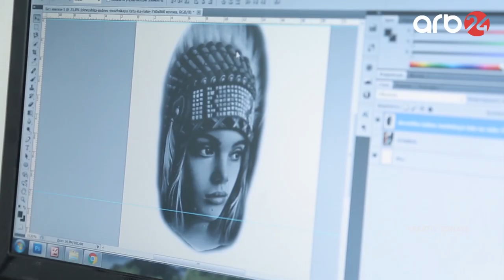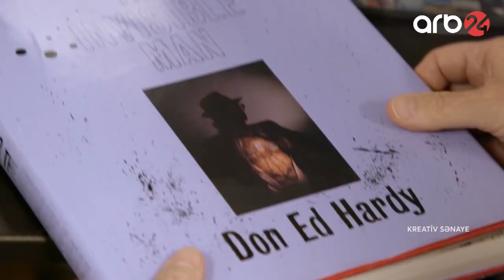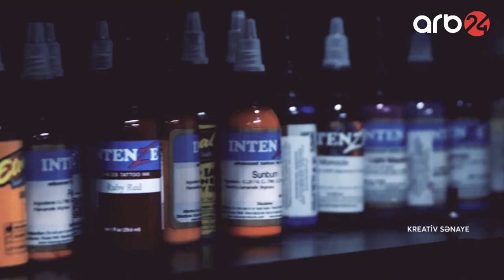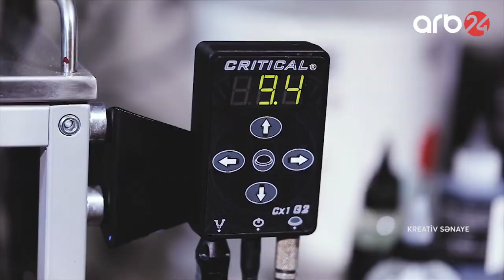Kreativ Sənaye: Tattoo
Layihə müəllifləri: Pakizə Rüstəmli və Ayişə Məmmədova
Rejissor: Mətləb Muxtarov
Redaktor: Fariz Əzimov
Prodüser: Azər Ağayev
Montaj: Sənan Səfərov
Operator: Cavad Cəfərov , Bəxtiyar Nəsirov, Cavad Qədirov

"Xəzərin Sahilində" albomu.